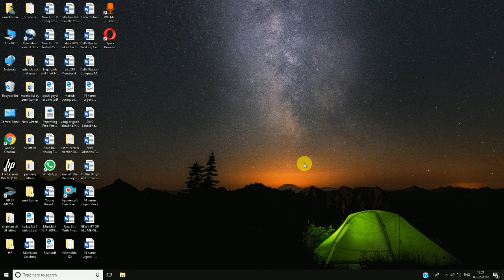Computer Me Bluetooth Kaise Chalaye | Computer Me Bluetooth Kaha Par Hota Hai | Google Desktop Site